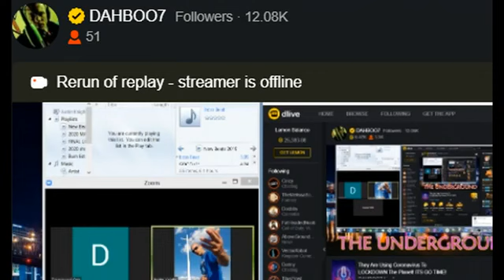Trump Administration Warns They Anticipate 18-Months long Nation Wide Shortages